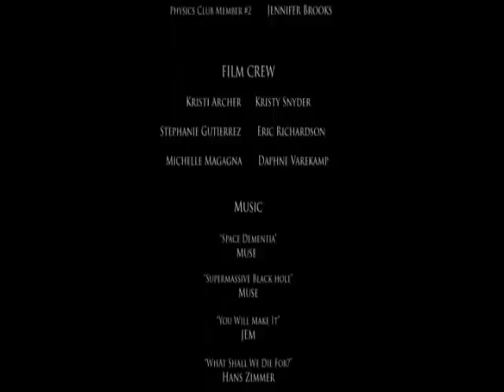Love Never Dies Part 7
A Film by Kristy Snyder

Starring:
Kristy Snyder
Eric Richardson
Stephanie Gutierrez
Kristi Archer

A girl loses her fiance in a tragic accident. However, since he gave his life for hers in an act of true love, she is now immune to any harm. Now the FBI wants to use her gift on a secret mission at Allegheny University. But what happens when she begins to fall for her coworker?